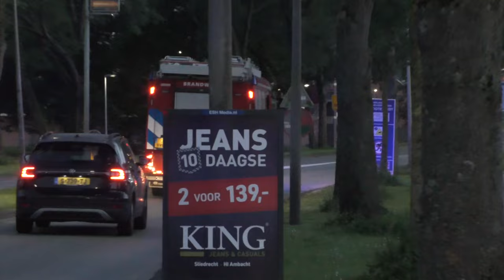Middelbrand in fabriek aan de Lindtsedijk in Zwijndrecht - Brandweer met spoed onderweg!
- Meer informatie hieronder:
- In een fabriek van een voedselproducent aan de Lindtsedijk in Zwijndrecht, was er een kleine brand uitgebroken. Uit voorzorg werd de brand opgeschaald naar 'middel brand'.

- Beelden:
00:00 - SB 18-6361 [Kazerne Zwijndrecht]
00:39 - AL 18-6351 [Kazerne Zwijndrecht]
01:10 - TS 18-6332 [Kazerne Zwijndrecht]
01:34 - OvDB 18-9492 [District Drechtsteden]

- Overzichtsbeelden:
- Nee

- Datum opnames: Mei, 2024
- Plaats opnames: Zwijndrecht, NL

©112Ridderkerk 2024